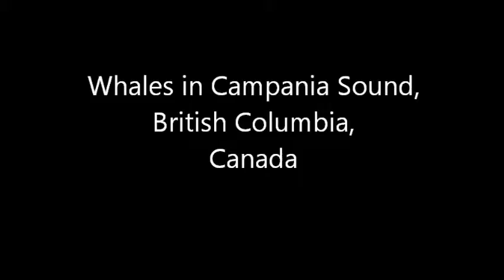Humpback Whales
Whales